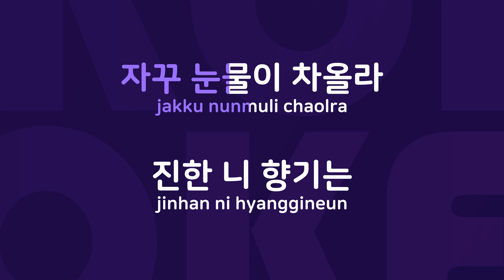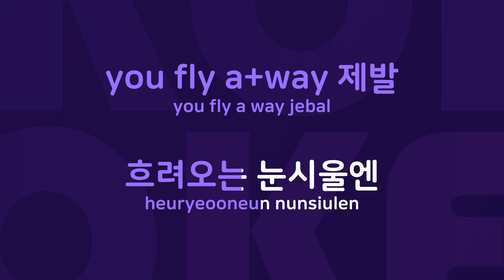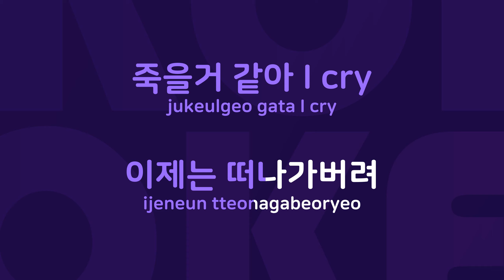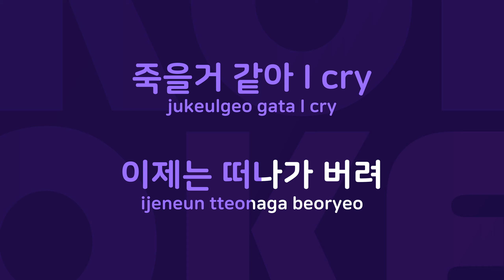Fly : Originally Performed By 허규 Karaoke Verison